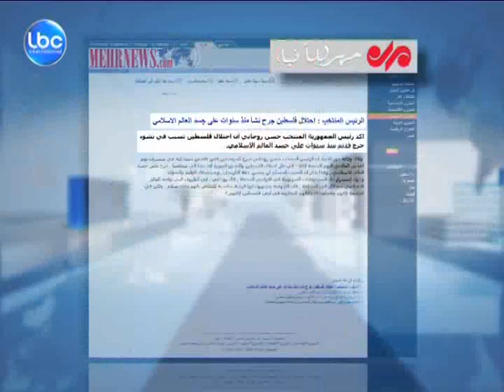LBCINews- روحاني : اسرائيل "جرح" يجب ازالته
رأى الرئيس الايراني المنتخب حسن روحاني ان اسرائيل "جرح" قديم يجب ازالته، مشككا في جدوى جهود احياء مفاوضات السلام بين الدولة العبرية والفلسطينيين